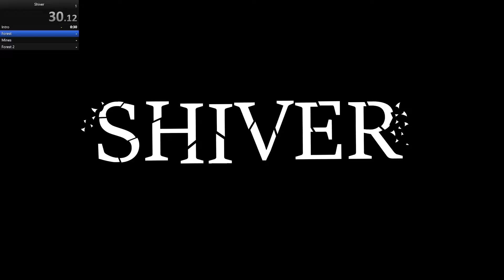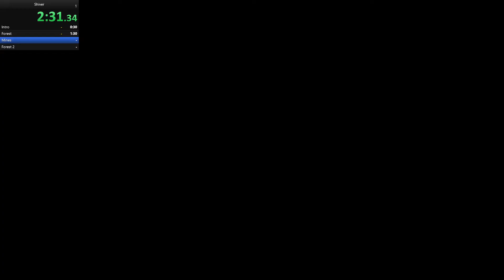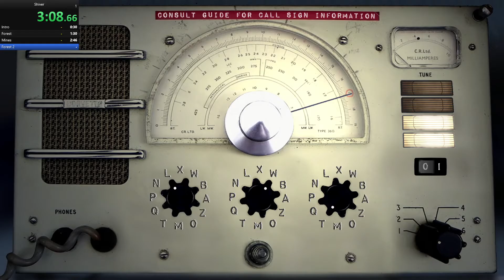Shiver Speedrun 3:39 Any% (WR?)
I don't actually know if this is the world record or not but I couldn't find any speedruns of this game, so I'm just gonna assume it is.